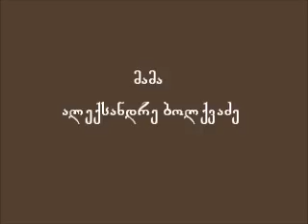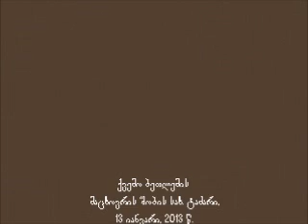Mama Aleksandre bolkvadze-წმ. დავით წინასწარმეტყველი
წმ. დავით წინასწარმეტყველის ხსენება
13 იანვარი, 2013 წ.